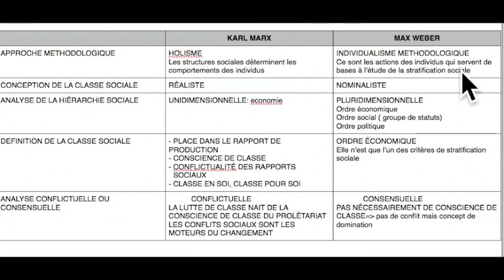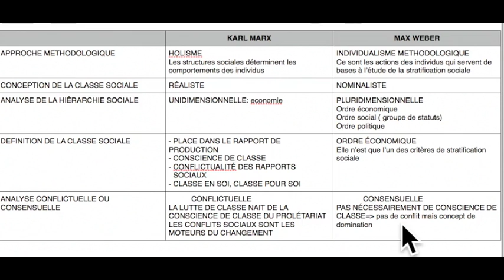MARX vs WEBER : stratification sociale